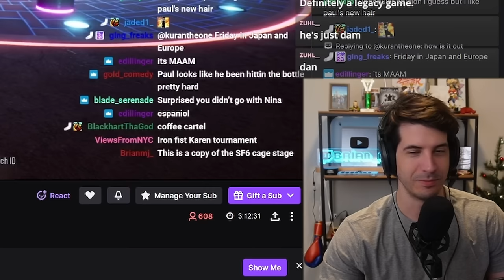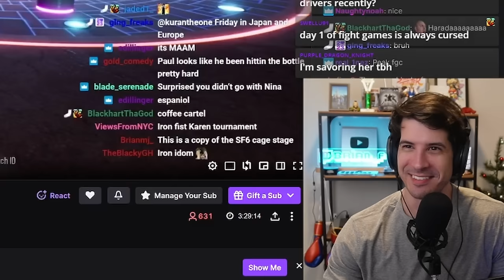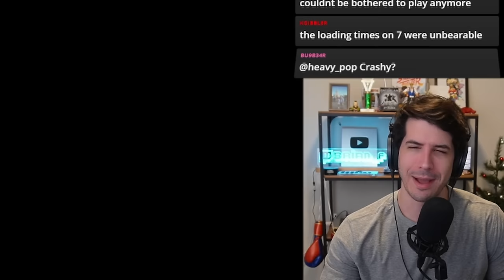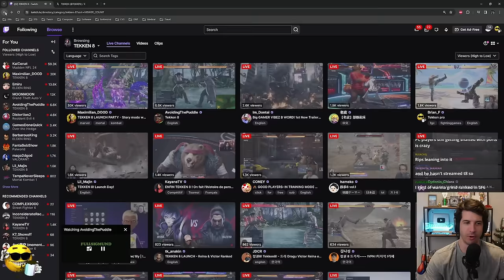Street Fighter Pro Player™ steps into the 3rd Dimension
Tekken is a beautiful game... with a super ugly launch. Brian just wants to spam Death Fist, but the servers seem to be dying first. But there's still fun to be had! Let's hit up Idom and see how many Deathfists he can handle...